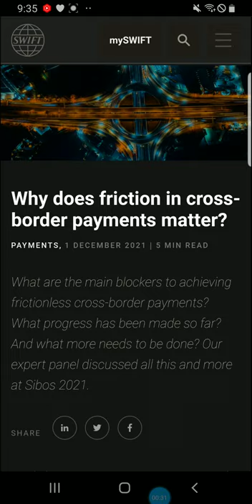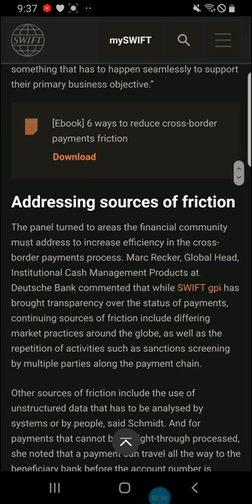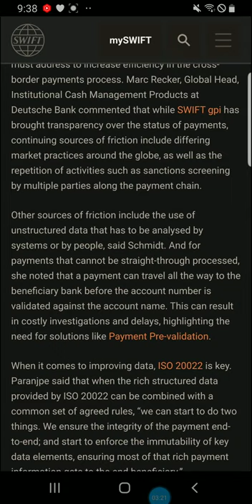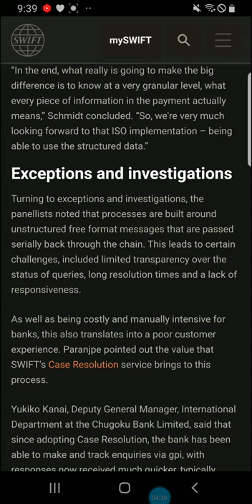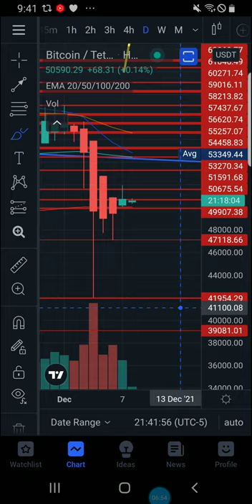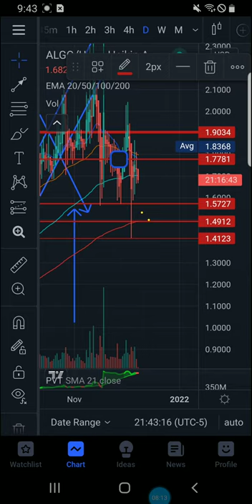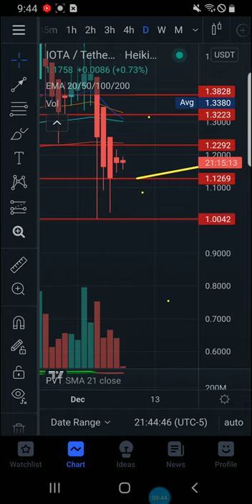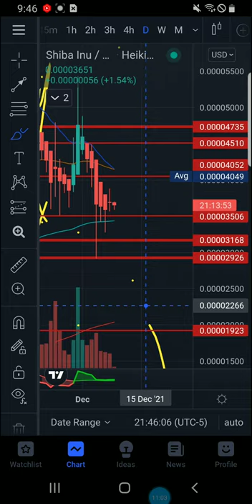Why does friction in cross-border payments matter? IOTA ALGO DOGE SHIBA TECHNICAL ANAYLSIS